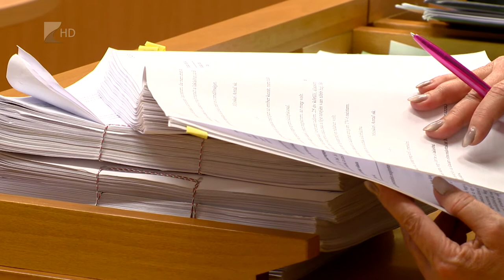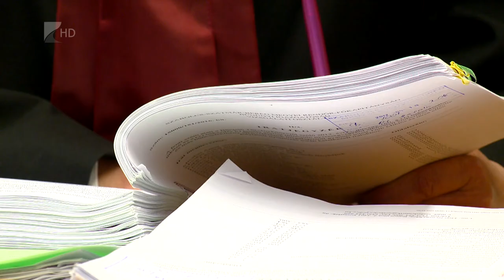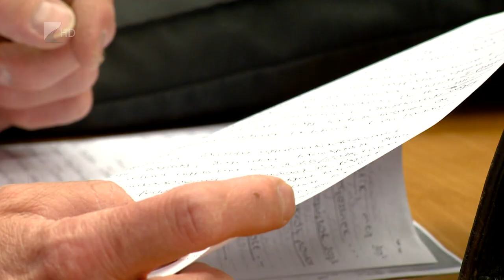Brutális gyilkosság - Kölcsey Tv